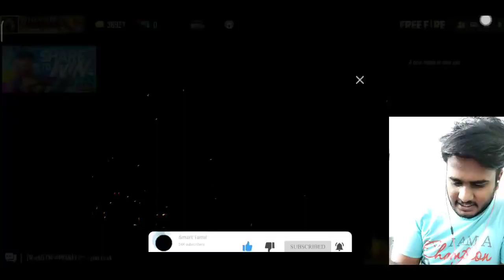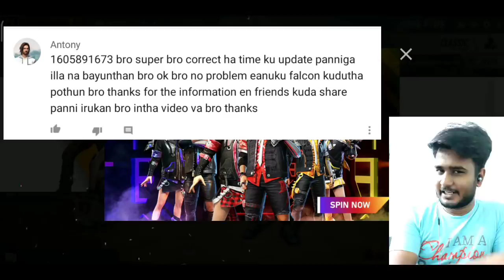Free fire WTF moments live reaction in tamil